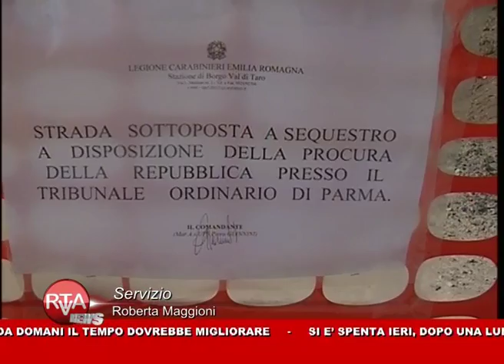RTA News 30-11-13 1° parte™